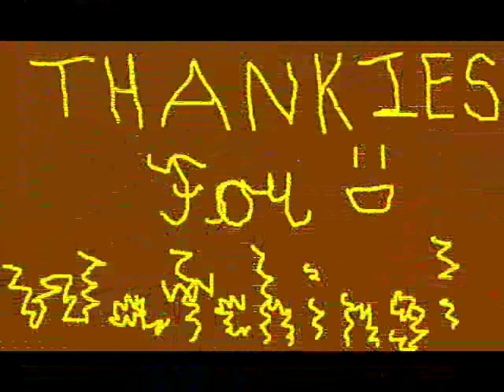Cream The Rabbit Tribute - Snuggle Song - Schnuffel Bunny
Hey, my second vid!!:D!!!^_^ I learned how to do transistions.XD lol.^_^hope ya like!^_^